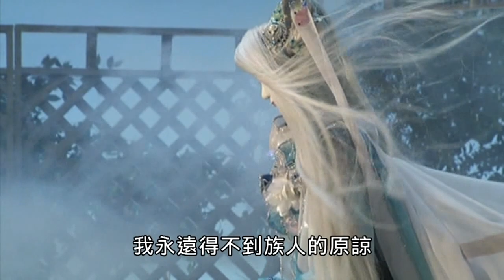【天地風雲錄之魔戮血戰】發現人事已非的兇神白蛟2-1◎白練飛蹤錦煙霞、修羅兵眾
影片出處:天地風雲錄之魔戮血戰30集
【金光布袋戲】劇集DVD於每週星期三下午17:00在《全家便利商店》發售
以上影音版權為【金光布袋戲天地國際多媒體】所有
更多金光布袋戲精彩影片以及精彩搶先看
請訂閱【金光布袋戲YOUTUBE官方頻道】
要獲得更多金光布袋戲訊息
請加入【金光布袋戲粉絲團】